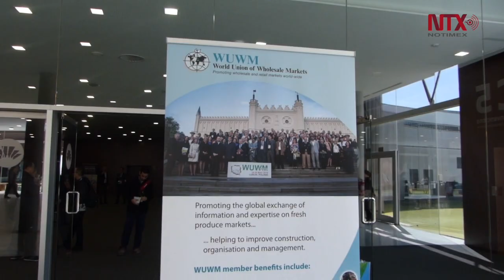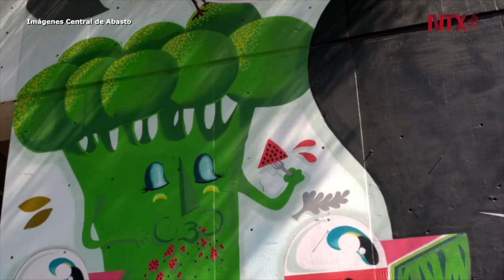Mexico City’s Central de Abastos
The world’s largest market of its type is seeking to become a member of the board of the World Union of Wholesale Markets.